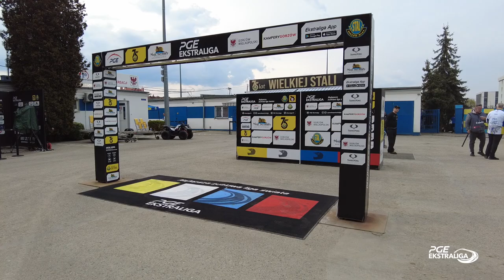GORTOR Ekstraliga Media Center (24.04.2022, 3. runda)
W meczu 3. rundy PGE Ekstraligi 2022 MOJE BERMUDY STAL Gorzów pokonała na własnym torze po zaciętym do ostatniego biegu meczu FOR NATURE SOLUTIONS APATOR Toruń. Głos po meczu zabrali zawodnicy gospodarzy: Bartosz Zmarzlik, Mateusz Bartkowiak i Anders Thomsen, natomiast ze strony gości kilka słów powiedział Paweł Przedpełski.

- Tak, jest w naszym zespole coś wyjątkowego. Tak jak powiedziałem, kilka razy w innych wywiadach, że nie mamy najsilniejszego zespołu na papierze, ale wszyscy zawodnicy prezentują zbliżony poziom i wzajemnie sobie pomagamy. Nie mamy gwiazd w zespole. Naprawdę miłe jest to, że pomagamy sobie wzajemnie przez cały sezon i miejmy nadzieję, że dalej będziemy wygrywać - powiedział Anders Thomsen.

In matches of 3rd PGE Ekstraliga 2022 MOJE BERMUDY STAL Gorzów defeated after fierce to last heat match on your track FOR NATURE SOLUTIONS APATOR Toruń. Few words after match told from hosts Bartosz Zmarzlik, Mateusz Bartkowiak and Anders Thomsen and from away team Paweł Przedpełski.